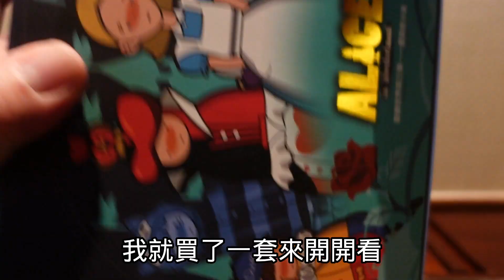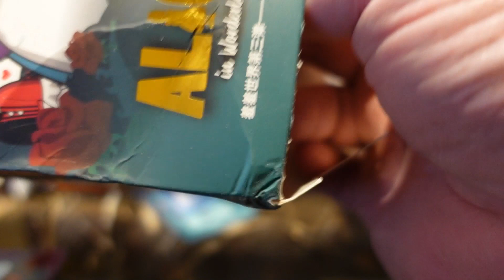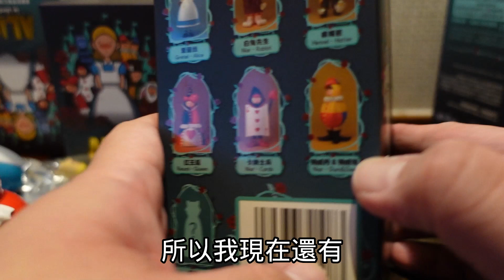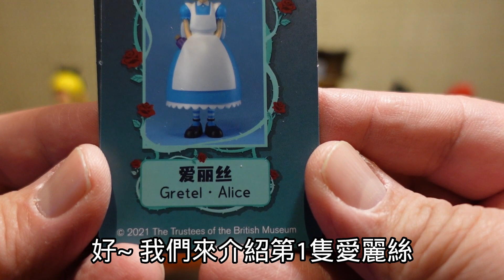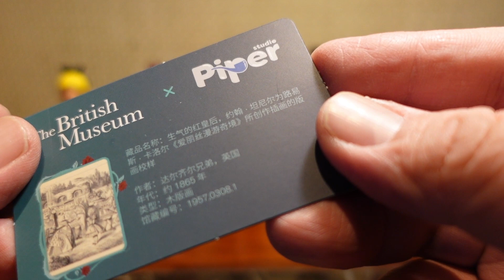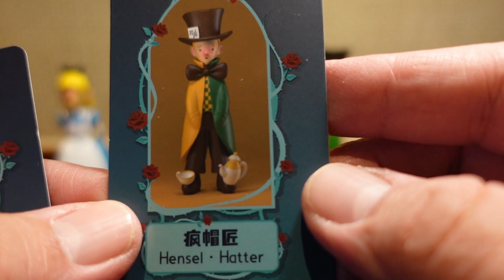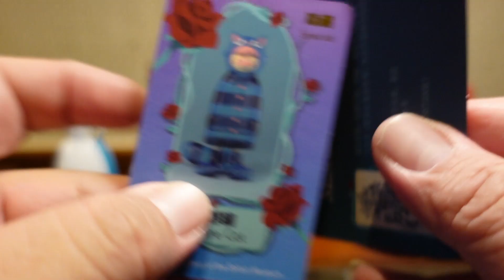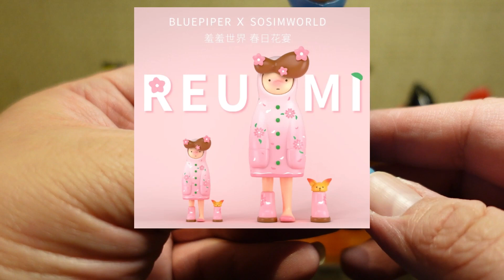大年初三【胖子不露臉】端盒開箱第六十二彈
羞羞世界-第三彈-愛麗絲小鎮

如果您喜歡這部影片，麻煩幫我分享出去唷！